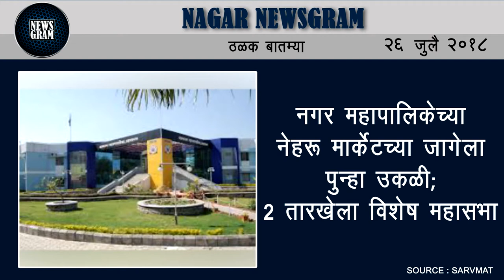Nagar Newsgram | Nagar News | Today's News Headlines | 26 July 2018